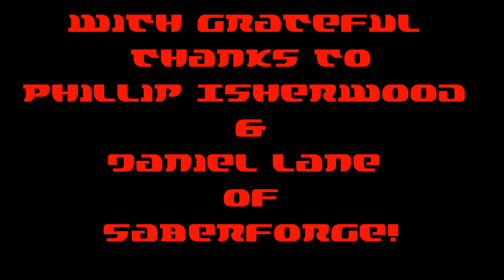Venom review & Demo 01